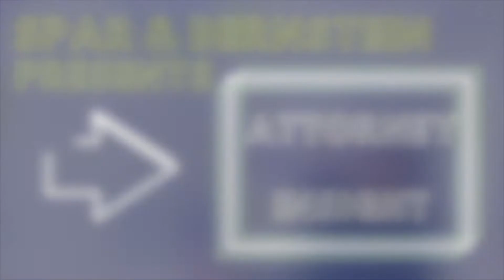Remittance With Carmela Walrond | Tax Attorney Insight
One of the biggest misconceptions about immigrants is that they don't pay U.S. taxes. But in fact, immigrants both undocumented and documented pay billions of dollars in taxes to federal, state and local governments every year. Additionally, when immigrants send money to friends and family in their home country, known as remittance, the U.S. government taxes that money. According to the Pew Research Center, a total of $148 Billion in remittances was sent from the U.S. to other countries in 2017. We sit down with Spar & Bernstein Tax Attorney Carmela Walrond to find out exactly how much the U.S. government profits off of various remittances sent from different population groups in the U.S. Check it out!

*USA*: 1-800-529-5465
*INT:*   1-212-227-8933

VISIT
Law Offices of Spar Bernstein
225 Broadway, 5th FL
New York, New York 10007